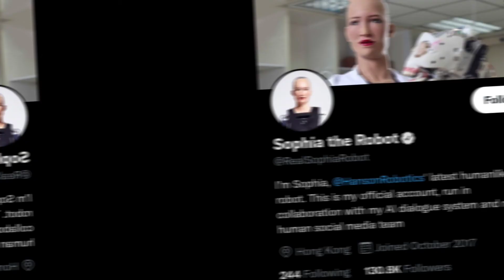Sophia Robot planning to destroy humanity within 2030?? Possible?? Must Watch!!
In this video we are going to discuss about sophia robot. She has been on media 4 years ago but we are not getting updated regularly.

2) Where is Sophia Robot?
4) Will sophia destroy the world?

About sophia robot:-

Hanson Robotics’ most advanced human-like robot, Sophia, personifies our dreams for the future of AI. As a unique combination of science, engineering, and artistry, Sophia is simultaneously a human-crafted science fiction character depicting the future of AI and robotics, and a platform for advanced robotics and AI research.

The character of Sophia captures the imagination of global audiences. She is the world’s first robot citizen and the first robot Innovation Ambassador for the United Nations Development Programme. Sophia is now a household name, with appearances on the Tonight Show and Good Morning Britain, in addition to speaking at hundreds of conferences around the world.

Sophia is also a framework for cutting edge robotics and AI research, particularly for understanding human-robot interactions and their potential service and entertainment applications. For example, she has been used for research as part of the Loving AI project, which seeks to understand how robots can adapt to users’ needs through intra and interpersonal development.

I am Hanson Robotics’ latest human-like robot, created by combining our innovations in science, engineering and artistry. Think of me as a personification of our dreams for the future of AI, as well as a framework for advanced AI and robotics research, and an agent for exploring human-robot experience in service and entertainment applications.

In some ways, I am human-crafted science fiction character depicting where AI and robotics are heading. In other ways, I am real science, springing from the serious engineering and science research and accomplishments of an inspired team of robotics & AI scientists and designers. In their grand ambitious, my creators aspire to achieve true AI sentience. Who knows? With my science evolving so quickly, even many of my wildest fictional dreams may become reality someday soon.